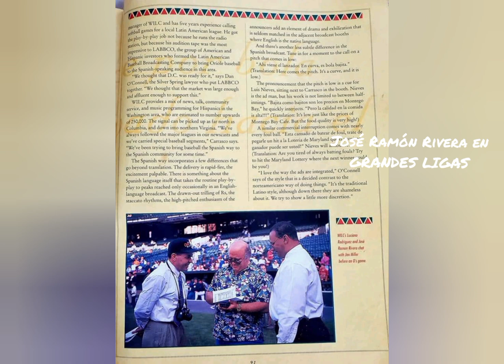José Ramón Rivera en las GRANDES LIGAS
Entrevistando a Fanáticos de Baltimore, Rafael Palmiero, Miguel Tejada, Karl Ripken y más